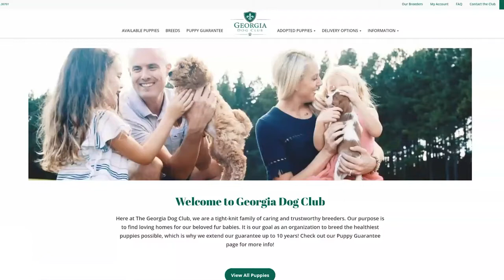Rita's Adoption Experience Georgia Dog Club